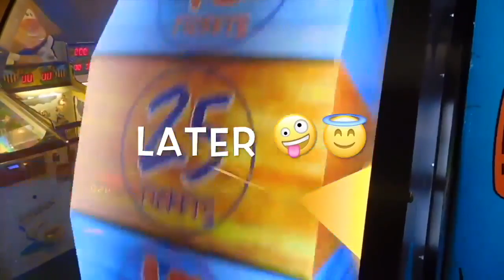The New Hey Its Edson Trailer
Things to know before you start watching.

I always re-edit my intro about every time something happens or when its time to renew it soooo!!! Yea ^_^

Enjoy the videos some are funny and stupid but I​ promise one day ill put more effort into this channel